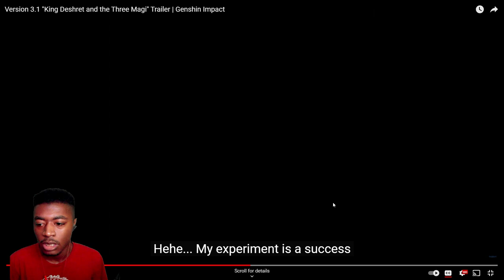King Deshert and Three Magi Trailer Reaction | Version 3.1 Genshin Impact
SCARA AND DOTTORE!?